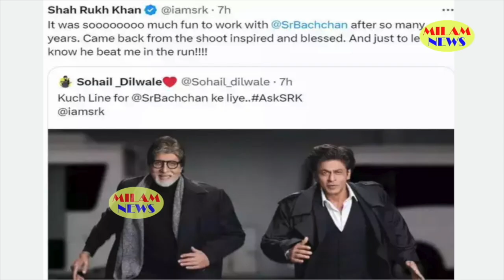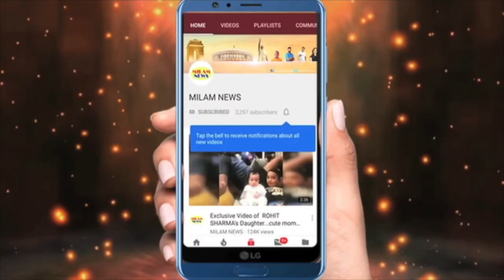धर्मेंद्र को मिल रहीं गालियां,बुढ़ापे में गंदे सीन कर मचाई हलचल,हेमा मालिनी ने तोड़ा रिश्ता,